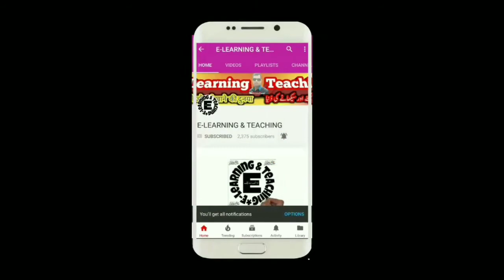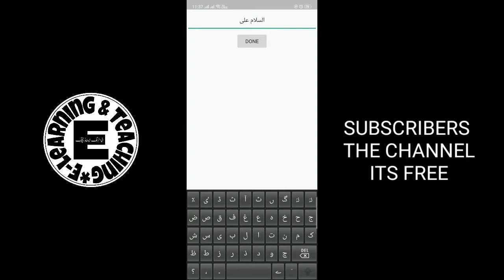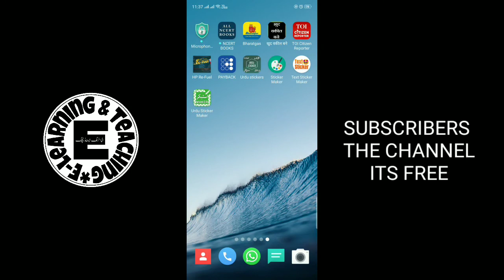Convert your Photo into whatsapp sticker urdu/hindi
you can make text stickers, you csn make image to sticker,  you can add ready-made stickers. its very easy apo,  see properly the video.  if you have any queries then aske me in comments section.